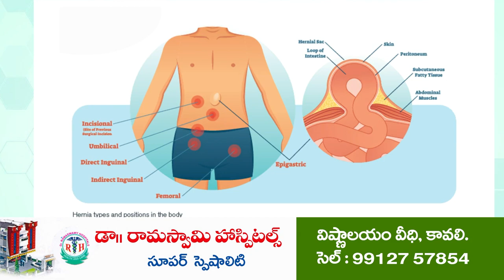అండ‌గా ఉంటాం...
-  వ‌లంటీర్ ప‌వ‌న్ క‌ళ్యాణ్ పార్ధివ దేహానికి ఎమ్మెల్యే నివాళులు
- మృతుడు వెంక‌టేశ్వ‌ర్లు కుటుంబ స‌భ్యుల‌ను ప‌రామ‌ర్శ
- ప్ర‌భుత్వం త‌ర‌పున ఆదుకుంటామ‌ని భ‌రోసా